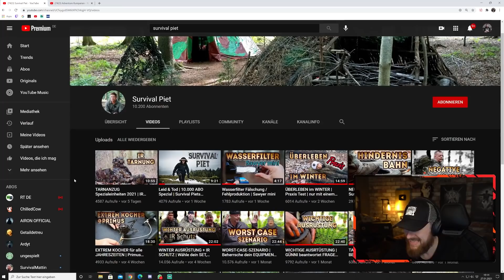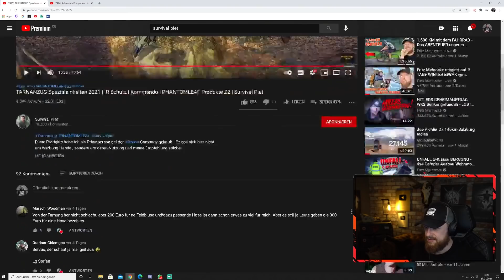So tarnen sich SPEZIALEINHEITEN | Fritz Meinecke reagiert auf HIGH TECH TARNANZUG